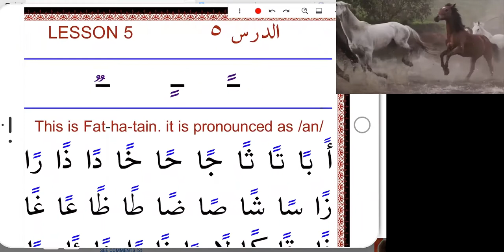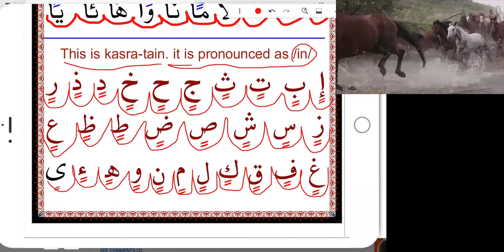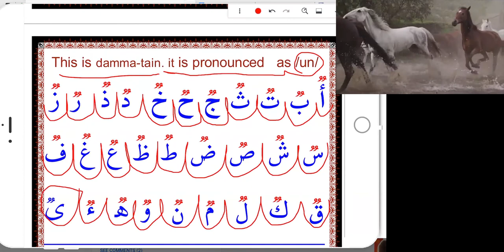LESSON 5 PAGE 14 AND 15 HOW TO READ THE QURAN AND WRITE EASILY